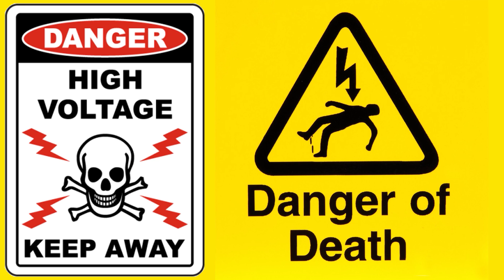Production 5751/EL34 Amp: Final Steps!!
This video we finish up the amp: installing the coupling cap, the feedback resistors and the input jack wiring. Hope you have enjoyed this detailed build series!

This is the larger 1.5mm size needed for the solen cap leads:

This is the build series of my open source production amp. This is a VERY detailed step by step, wire by wire, solder joint by solder joint video series meant to serve as the instruction manual for assembly.

Here is where you can buy T-shirts and other Merch with my fun logo.